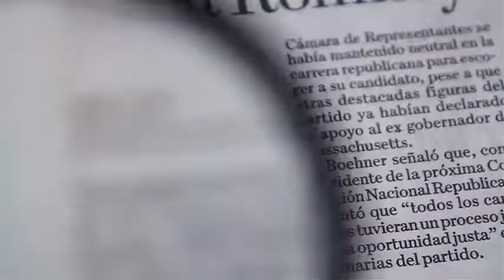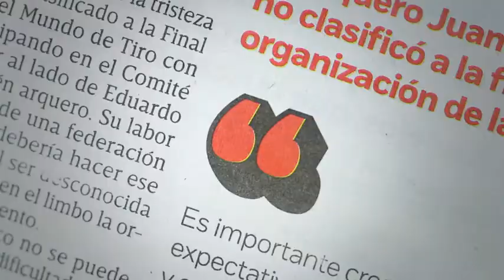Andrew Garfield se pone peluca de drag queen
El actor Andrew Garfield dio rienda suelta a sus pasos de baile y piruetas usando una peluca de drag queen.